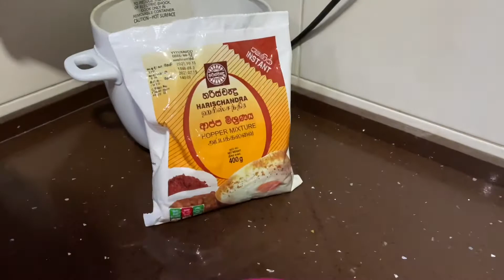Making Hoppers | Appam | Appa | ආප‍්ප